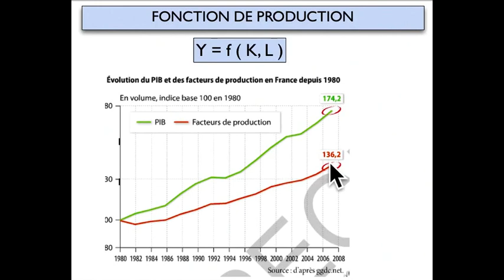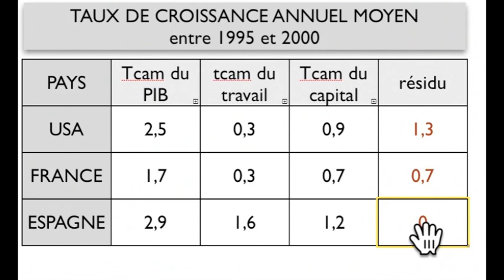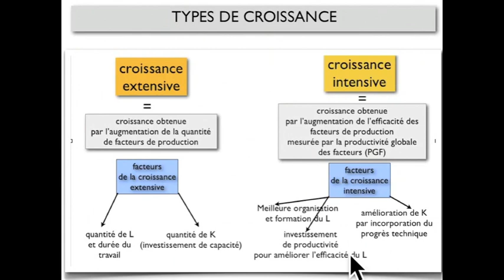CROISSANCE ECONOMIQUE (2)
COURS D'ÉCONOMIE POUR LE BAC
CROISSANCE: PROGRÈS TECHNIQUE, SOLOW